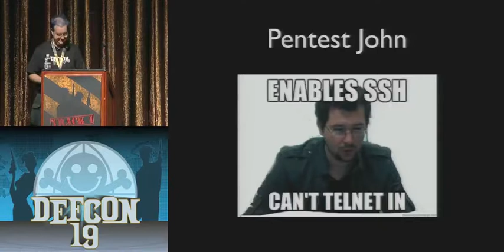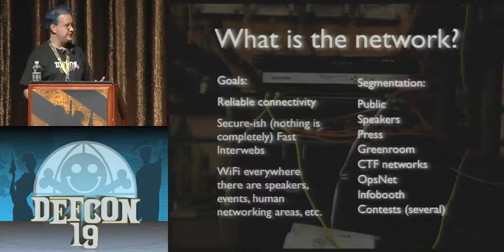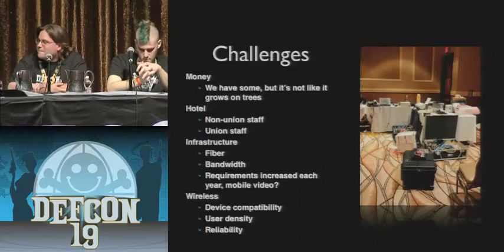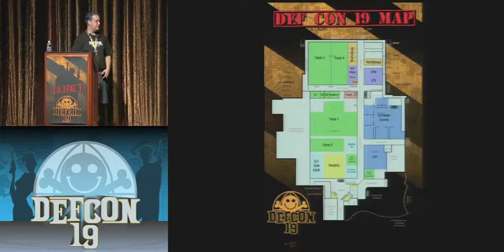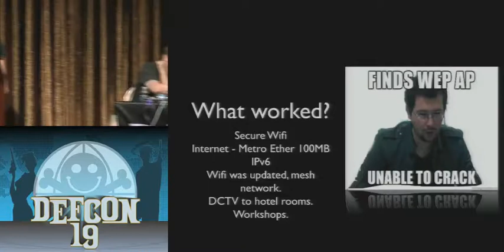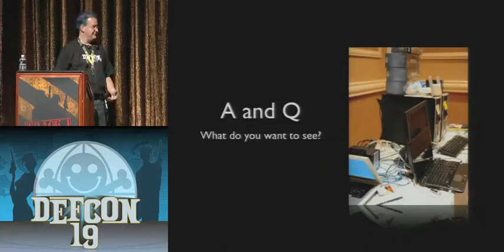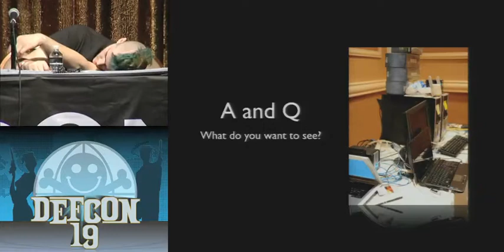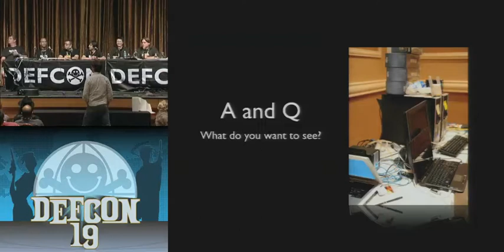DEF CON 19 - David M. N. Bryan, Luiz Eduardo - Building The DEF CON Network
David M. N. Bryan, Luiz Eduardo - Building The DEF CON Network, Making A Sandbox For 10,000 Hackers

We will cover on how the DEF CON network team builds a network from scratch, in three days with very little budget. How this network evolved, what worked for us, and what didn't work over the last ten years. This network started as an idea, and after acquiring some kick butt hardware, has allowed us to support several thousand users concurrently. In addition I will cover the new WPA2 enterprise deployment, what worked, and what didn't, and how the DEF CON team is has mad the Rio network rock!

David M. N. Bryan has 10 years of computer security experience, including pentesting, consulting, engineering, and administration. As an active participant in the information security community, he volunteers at DEF CON, where he designs and implements the firewall and network for what is said to be the most hostile network environment in the world. This network allows speakers, press, vendors, and others to gain access to the Internet, without being hacked. In his spare time he runs the local DEF CON group, DC612, is the president of Twincities Makers group, and participates in the Minneapolis OWASP chapter.

Luiz Eduardo is the Director of SpiderLabs Latin America Countries. With almost 20 years of experience, throughout his career he has worked with possibly all types of networking technologies on the enterprise and service provider sectors, as well as the security involved in these technologies.

Luiz is the founder of the y0u Sh0t the Sheriff security conference held in Brazil and has worked on the wireless infrastructure of Blackhat, DEF CON, Computer Chaos Congress and Shmoocon. As a public speaker, he has given presentations on diverse infosec topics at worldwide on conferences such as DEF CON, FIRST, H2HC, HitB Malaysia, Layerone, ShmooCon, BlueHat, ThotCon, Toorcon and others. Luiz holds the following certifications: CWNE, CISSP, GISP, GCIH and CEH.